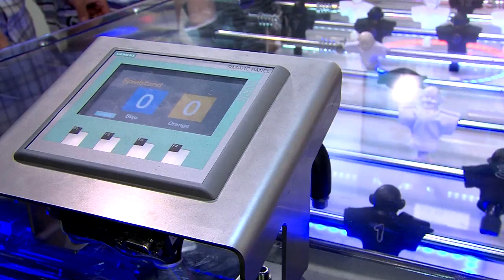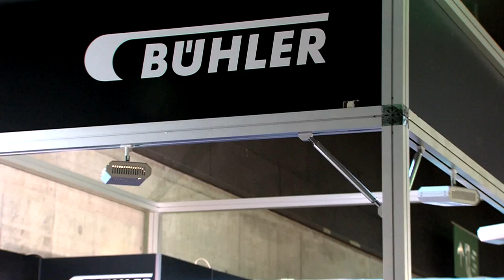Bühler OBA 2013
Bühler Holding AG auf der 18. Ostschweizer Bildungsausstellung